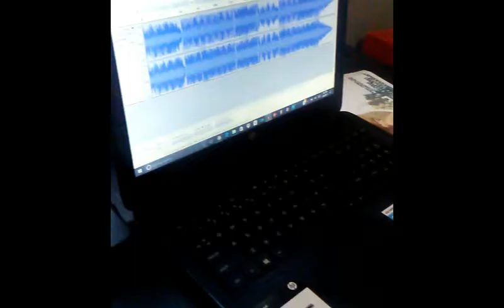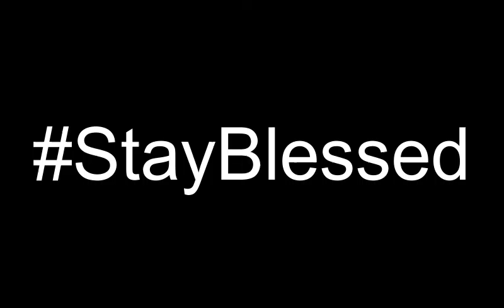Back in the Stuj !!! Day 23 Vlog